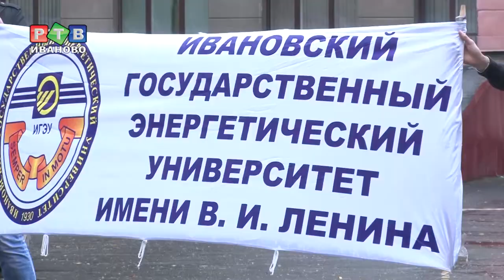Флешмоб во дворе ИГЭУ